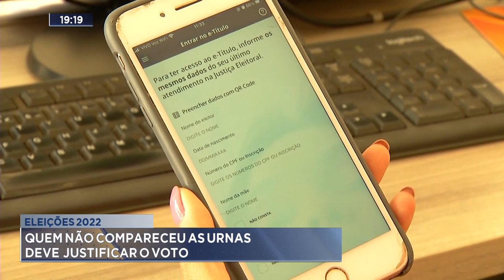Eleições 2022: Quem não compareceu as Urnas deve justificar o voto.